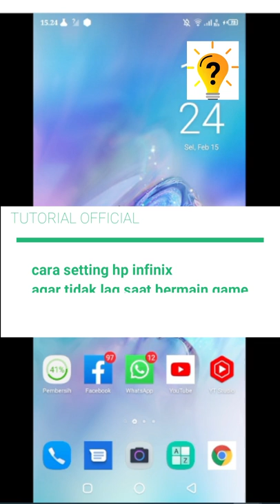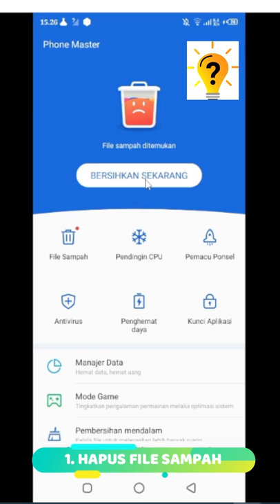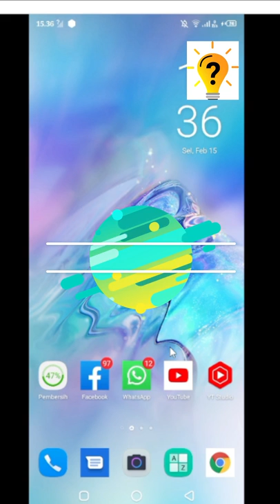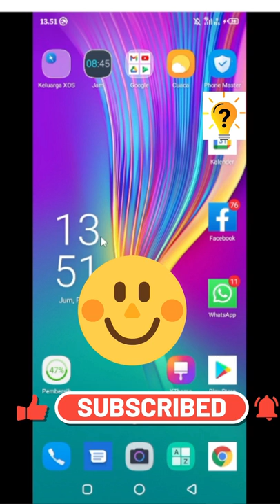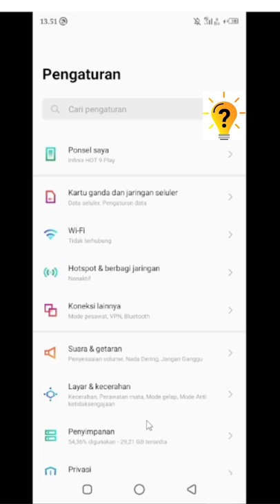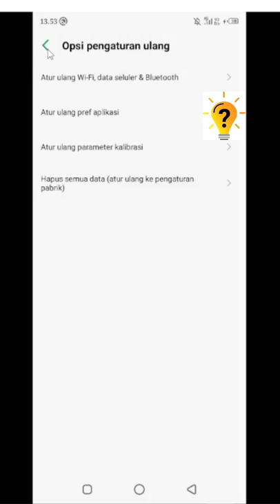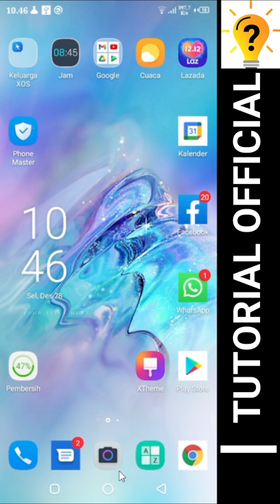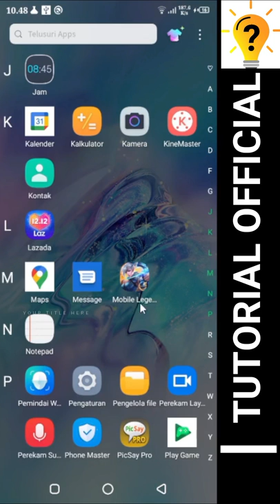Cara Setting hp Infinix Agar tidak lag saat main game Infinix HOT 9, HOT 10, 11S | Tutorial Official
video kali ini saya akan Berbagi Cara Setting hp Infinix Agar tidak lag saat main game Infinix , Infinix hot 9 play , infinix HOT 10 , infiinix HOT 11S , Dan tipe hp infinix yang lainnya juga bisa.
terimakasih

Tonton juga video tutorial menarik lainnya.

Cara Mengaktifkan Akses Panel Pintar Di hp Infinix HOT 9 Play | Infinix HOT 10 | Tutorial Official

Cara Menghidupkan Lampu Flash Notifikasi Infinix HOT 9 Play | Infiinix

Kode Rahasia ! Cara Mengunci 4G Only Infinix | Infinix HOT 10 | Infinix HOT 9 Play Tutorial Official